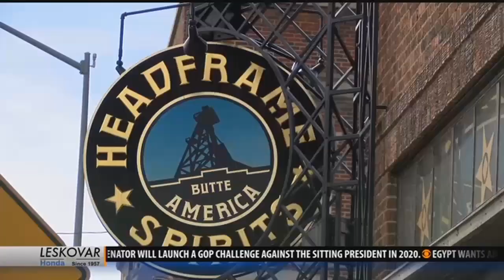Pipers return to Butte for the 35th year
BUTTE - The pipes, the pipes are calling in Butte as a popular pipe and drum band arrived in Butte Friday to kick off the St. Patrick's Day celebration. The Pipes and Drums of the Edmonton Police Service band returned to Butte and entertained at Headframe Spirits distillery. The band will be playing at locations all over Butte during St. Patrick's Day. The Canadian band has made it a tradition playing in Butte for St. Patrick's Day for 35 years now. “In Edmonton